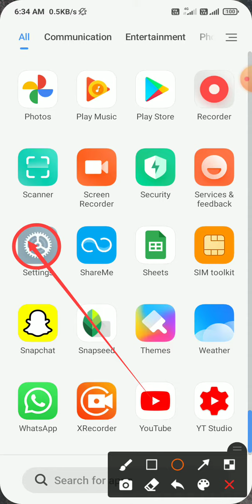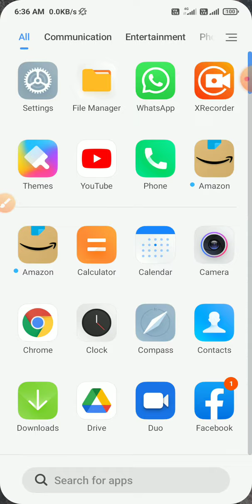⏺️ Auto Call Recording Setting redmi note 9 pro How To Enable Auto Call Recording kaise on off kre